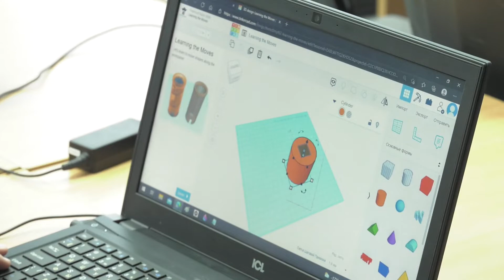Сегодня день детских изобретений - Абакан 24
В абаканском лицее имени Николая Генриховича Булакина сегодня прошёл день детских изобретений. Как всегда активно и интересно. Ребята , увлеченные технотворчеством    демонстрируют свои модели другим лицеистам. В учебном заведении проходят практические занятия , экскурсии и мастер- классы.